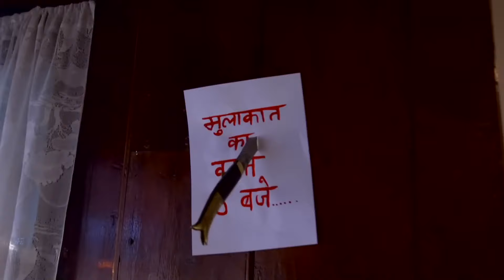هناك كالكثير من الألم | حب خادع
هل الكارثة قريبة؟

أروهي, متنكرا في زي تارا, ذهب في إجازة بجوار ديب, وكان المنزل الذي خرجوا فيه مليئا بالعناصر المشبوهة

"تدور قصة المسلسل حول آروهي التي تجهل الفخ الذي نُصب لها والمتهمة بارتكاب سلسلة جرائم قتل. ديب رايتشاند، رجل ذكي وثري، يرى آروهي في حفلة. يريد أن يجعل آروهي التي تشبه زوجته القديمة تقع في حبها. لأن هدف ديب وتارا مختلف. أروهي لا تقبل عرض الحب والزواج من ديب لأنها أخبرت فيشال أنها واقعة في الحب. سماع، تارا لذلك يقضي عمدا فيشالي. في الواقع، تارا وآروهي أختان توأم.
بعد وفاة فيشال ، تقبل آروهي عرض زواج ديب. الآن بدأ ديب واروهي في الوصول إلى هدفهما. ديب في الواقع لا يحب آروهي. الهدف الوحيد لديب وتارا هو الالتزام في  إلقاء اللوم في جرائم القتل على آروهي. هل ستتمكن آروهي من الإفلات من هذه الجرائم؟

الاسم الأصلي: Ishq Mein Marjawan
تصنيف المسلسل: رومنسي، مسلسل مثير
المخرج: كوشال زافيري ، أخيليش بهجت
الممثلون: